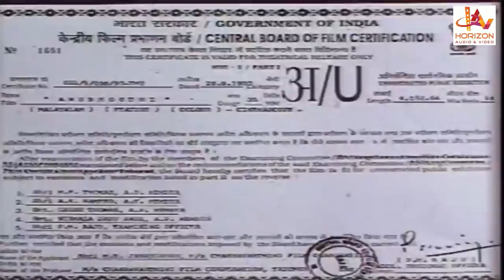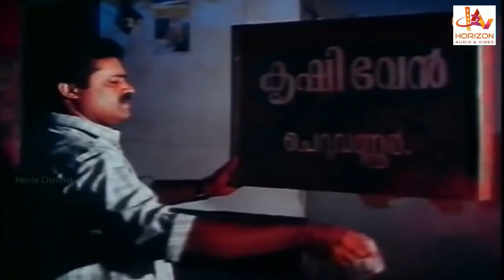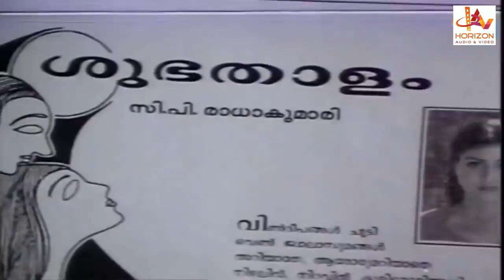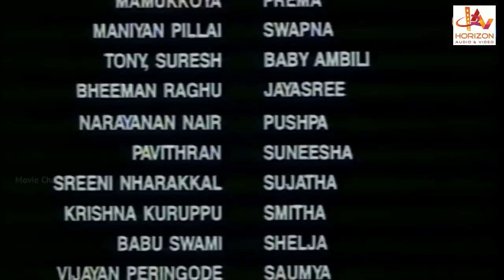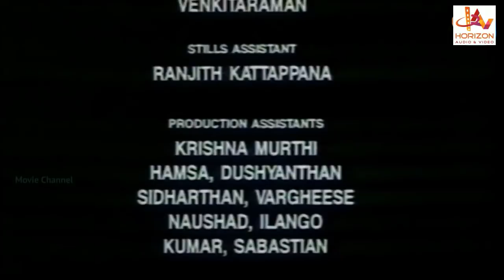Anubhuthi| Vani viswanath | Malayalam Superhit Action Movie HD | Malayalam Full Movie HD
Malayalam Mass Action Movie HD
Malayalam Superhit Action Movie HD | Malayalam Full Movie Anubhoothi | Vaniviswanath |  Suresh Gopi